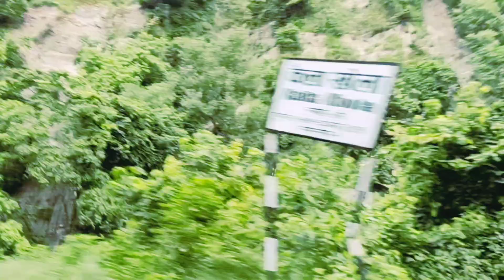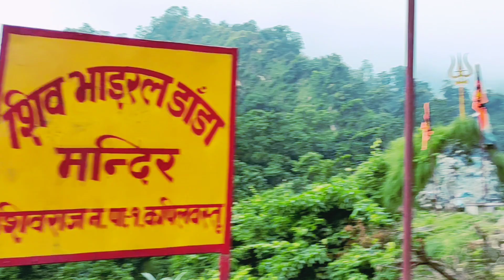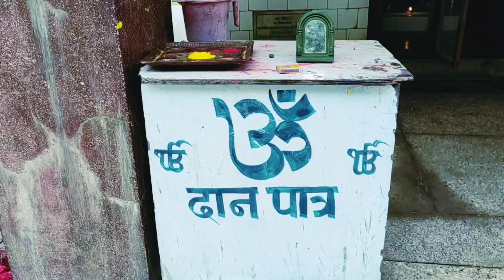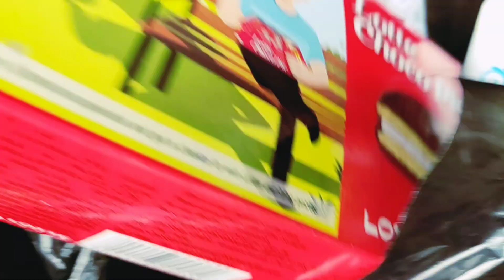तीज मनाउन माइत जाँदै छू हैं साथी हरु कति जंगल, कति खोला नाला तरेर बल्ल माइती देश मा आइपुगे //